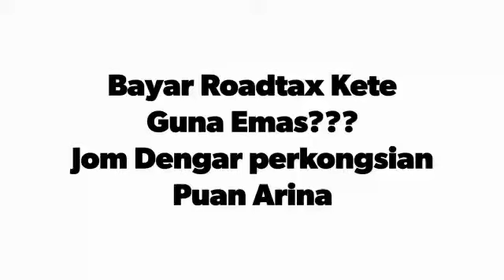Fungsikan emas bayar roadtax Kereta.